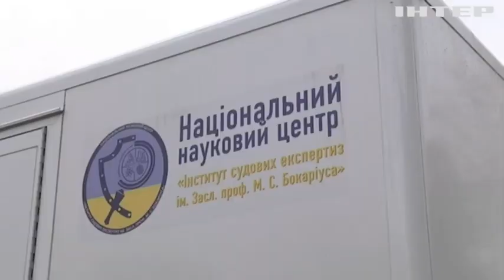"Господи, кого ховати?!" В Ізюмі на Харківщині почала працювати мобільна ДНК-лабораторія